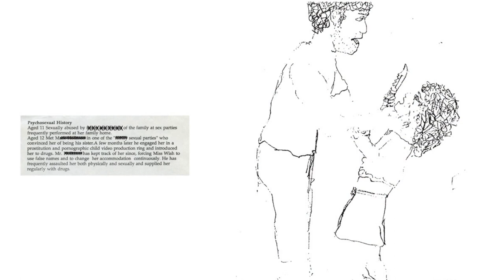The Autobiography of Miss Wish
Photographer Nina Berman, discusses her work documenting issues of addiction, trauma, and resilience through a collaborative project with the subject; Kimberly Stevens.  She critiques conventional methods of reportage on addiction, emphasising the importance of depicting the human stories behind the headlines. The discussion highlights the critical need for a collaborative and respectful approach to documentary photography, showcasing the power of visual storytelling to foster empathy and understanding.

[AI generated chapters]
00:00 Introduction
01:18 The Genesis of 'An Autobiography of Miss Wish'
06:17 Exploring the Complexities of Addiction
11:15 Personal Stories of Struggle and Resilience
13:21 Critiquing Media Representation of Addiction
18:07 A Collaborative Approach to Documentary Photography
20:33 Insights on Truth and Perspective in Storytelling